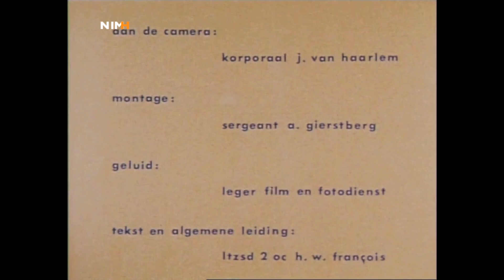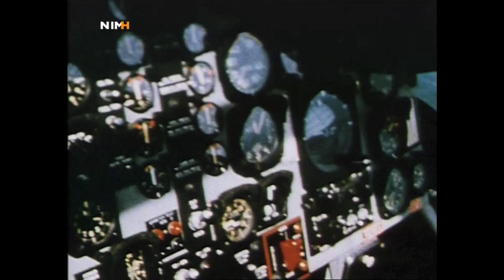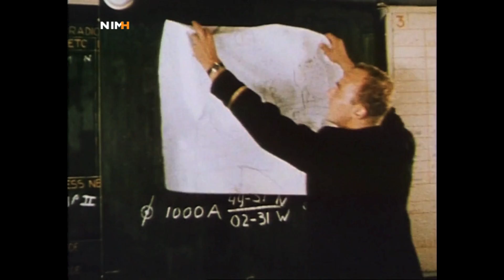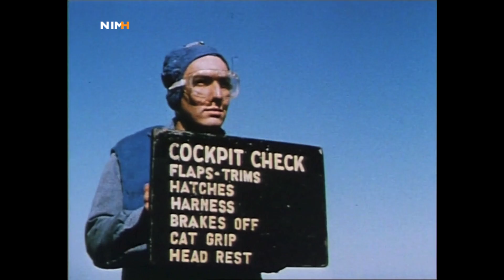Dit is Hr.Ms. Karel Doorman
Een marine voorlichtingsfilm over het leven aan boord van het vliegkampschip Hr.Ms. Karel Doorman (R81). In de film is een reis naar Suriname en de Nederlands Antillen van smaldeel V uit 1962 te zien. Begeleidende schepen die in beeld komen zijn Hr.Ms. Groningen (D813) and Hr.Ms. Limburg (D814).
Hr.Ms. Karel Doorman behoorde tot de  colossusklasse en werd op 17 januari 1948  in dienst gesteld door de Britse Marine onder de naam "HMS Venerable". De Koninklijke Marine kocht het schip op 1 april 1948. Ruim 20 jaar later werd het weer op haar beurt verkocht aan de Argentijnse Marine in 1969 en kreeg de naam "Veinticinco de Mayo" aan het schip gaf.